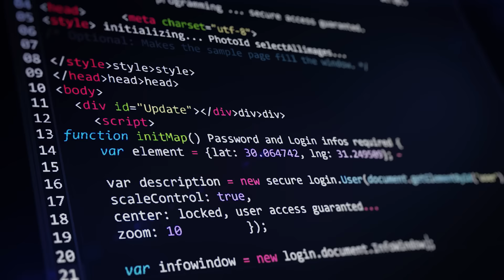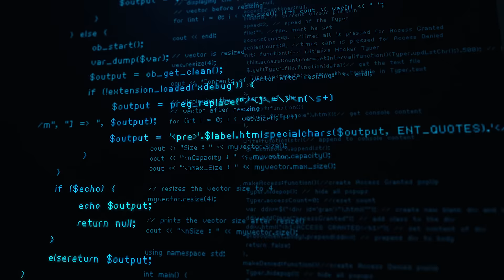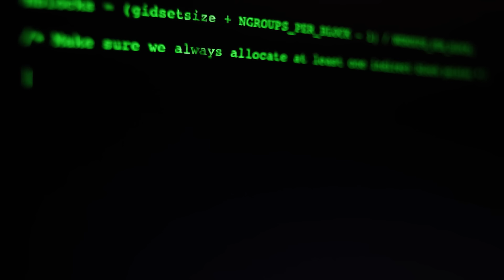Cinayet Belgeseli | Çantadaki Ceset | Gareth Williams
Cinayet belgeselleri, seri katil videoları, gerçek suç dosyaları ve çözülmemiş cinayetleri anlattığım kanalımda bu hafta akıl almaz bir cinayeti inceliyoruz. Gareth Williams'ın cansız bedeni bir çantanın içinde bulundu. Peki bu çantayı oraya kim koydu?